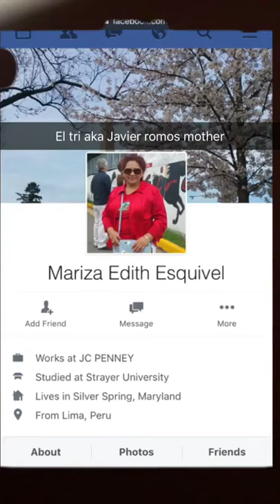Javier Romo aka @Kem123 mother exposed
His real name is Javier Romo.